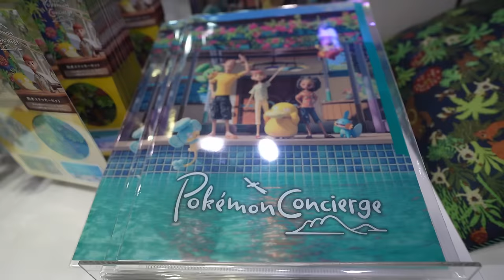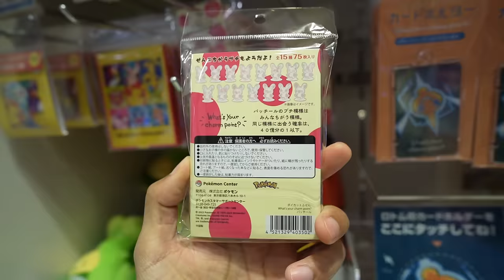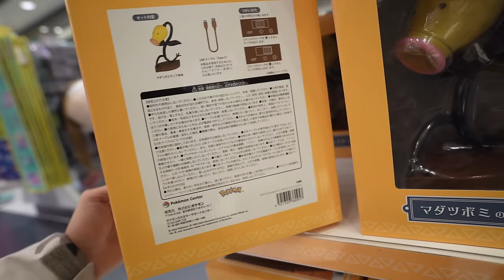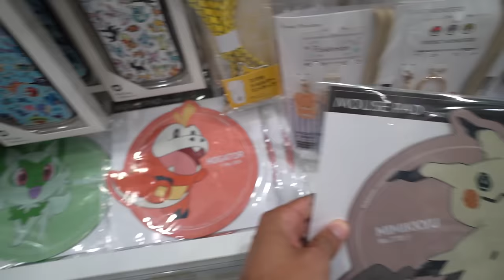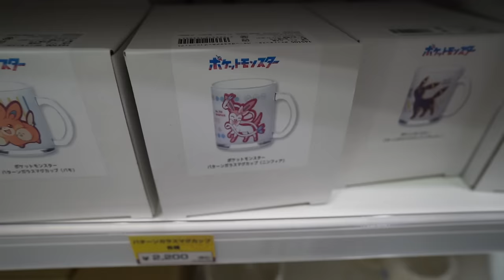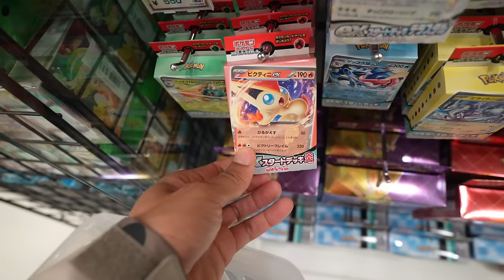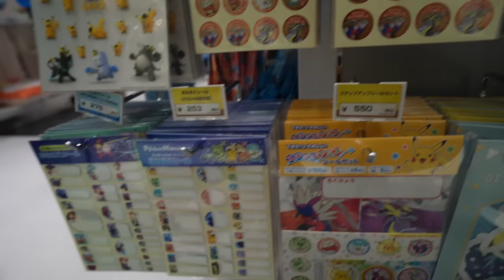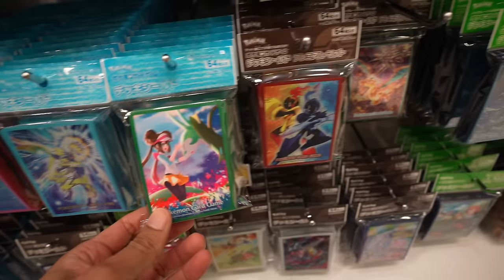✨The LONGEST Pokémon Center Tour I've ever Done! LATE January 2024 FULL TOUR 😵‍💫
This might be the most in-depth Pokemon Center Tour I have ever completed! Check out the new Pokemon Concierge merch!

The next full tour will be completed when this video gets 200 likes!

GOOD LUCK! :p